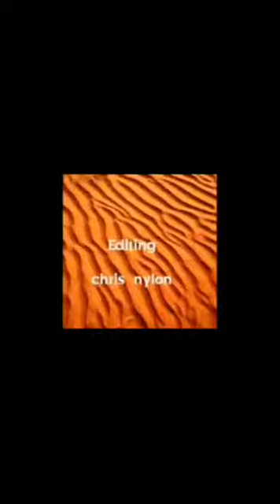the number you dial is currently busy pleas3 try again later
Video from Prez Sevilla